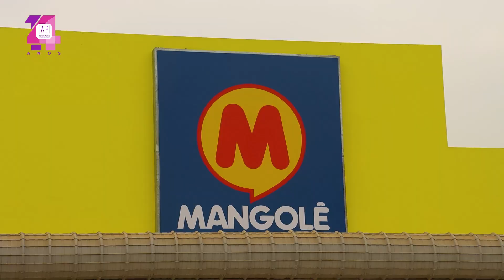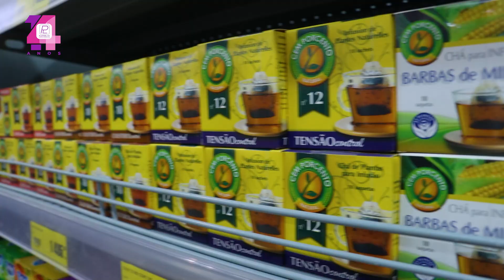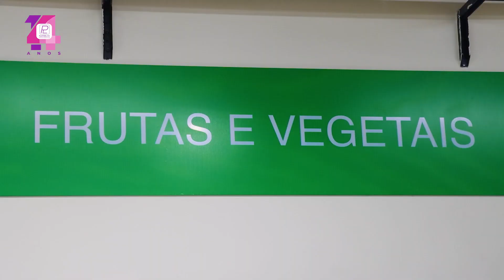LOJA MANGOLÊ INAUGURA A 2ª LOJA EM VIANA 2